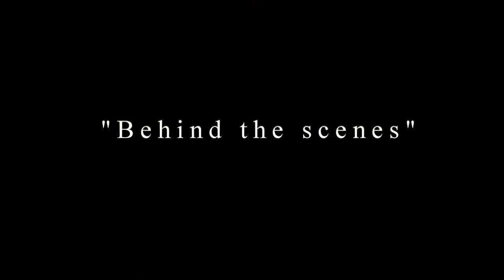2016 Auditions! Do you dance, sing, or play an instrument?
If you enjoy performing and would like to be a part of a premier ensemble, than The Tamburitzans may be the place for you! Gain the experience of a lifetime while you earn your college degree. Substantial scholarship money is available to deserving and talented students.

General Auditions will be held in February 2016 at the Tamburtizans Administration Building in Pittsburgh, PA. If travel to Pittsburgh is not an option, video auditions are accepted.